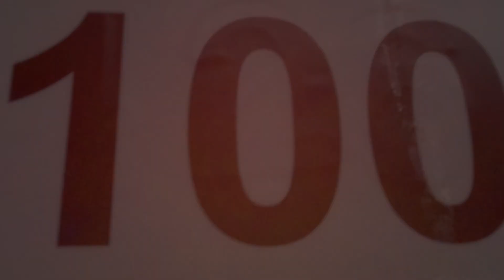REALITY BEING OFW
Being ofw iba iba ang off minsan ang ibang ofw halos walang off kaya swerte parin ang ibang ofw nabibigyan ng ofw at pag off ng ibang ofw don lang nila sinasamantalang mag relax kaya kung ano pinopost ng ofw wag ibush/ibash kasi hindi basta basta ang buhay ofw